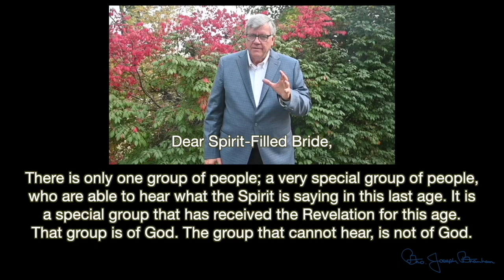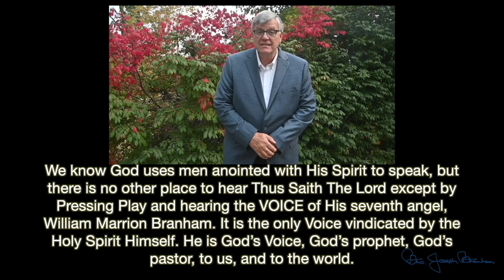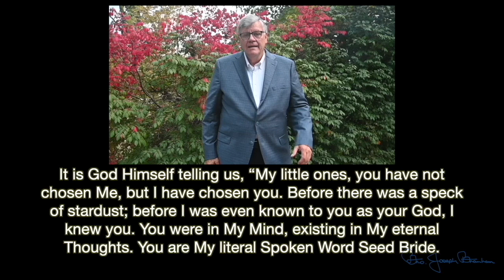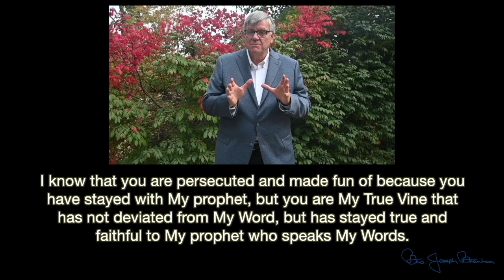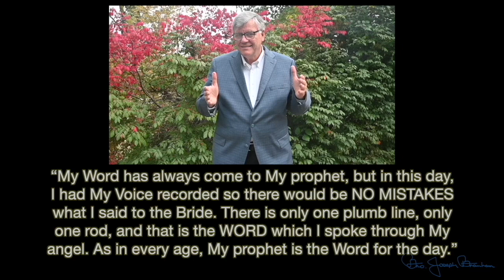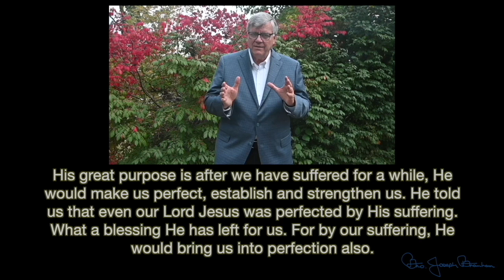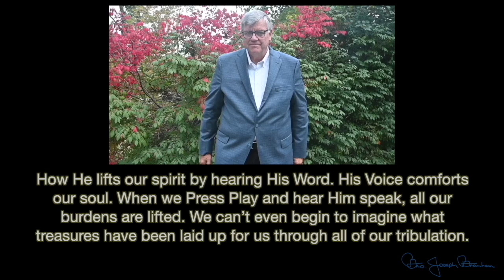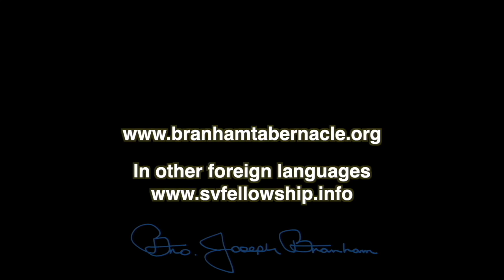KNG COG BZV 26 10 2024 YA NTALU NKENTO YA MAKWELA YA KUFULUKA MPEVE, MESSAGE OF WILLIAM BRANHAM